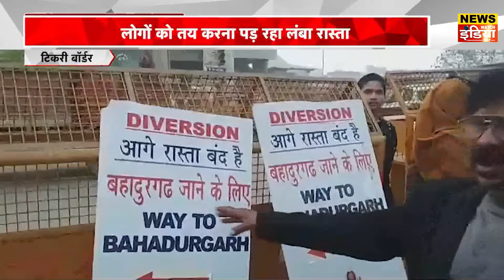Kisan Andolan: Rakesh Tikait की चेतावनी के बाद क्या करेगी Modi Government ? | News Watch India